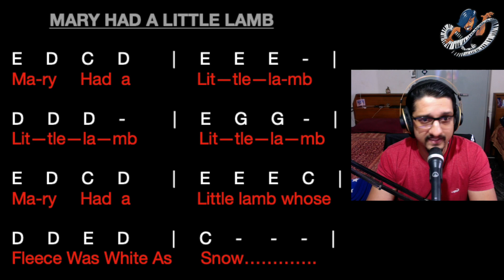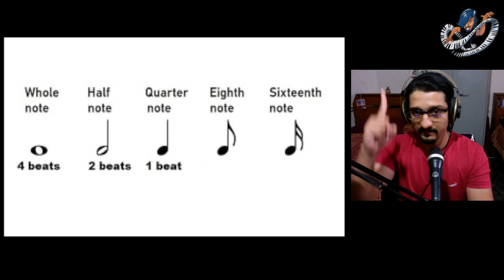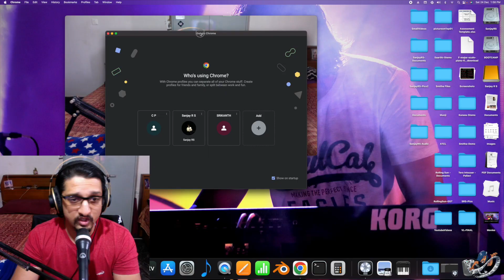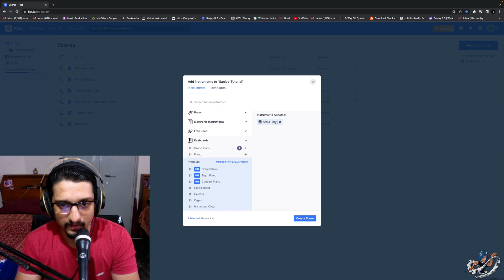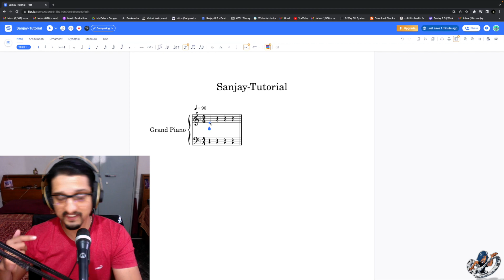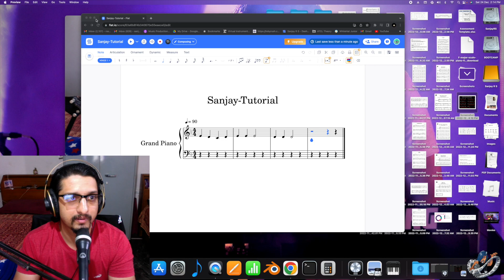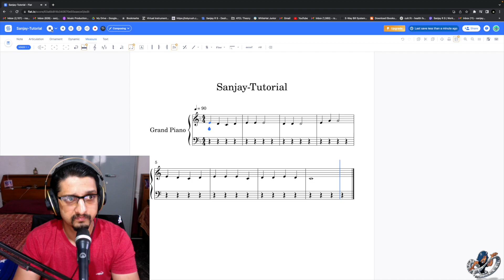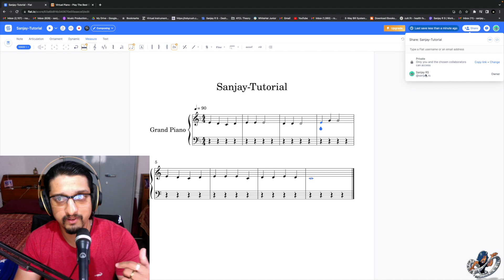Sheet Music Tutorial | Learn Staff Notation | Sanjay RS | Piano Tutorial | Kannada | Sight Reading 1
Hello Everyone,

A new approach to learning sheet music. Sheet music or staff notation is one of the core essentials for any musician. It's a mandatory requirement for grade exams or higher education in music ( especially western classical )

This is a 3 part series to help you understand the basics of Sheet Music. I try to follow a new methodology where you write sheet music to in turn understand it better.

This tutorial is aimed at beginners, but everybody can definitely pickup some refined pointers or brush up on the basics. Part 2 will be the notation of the bass clef with arpeggios and chord backing.